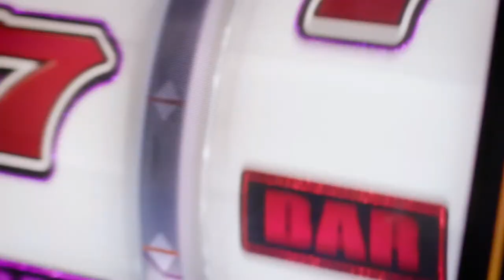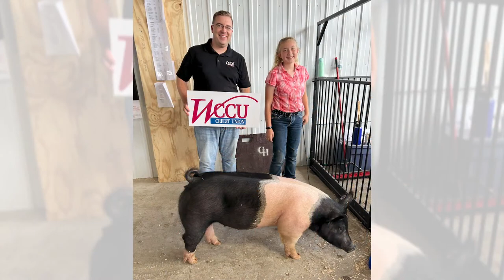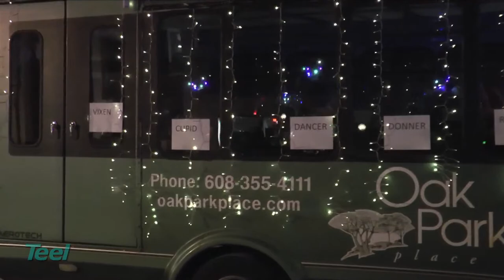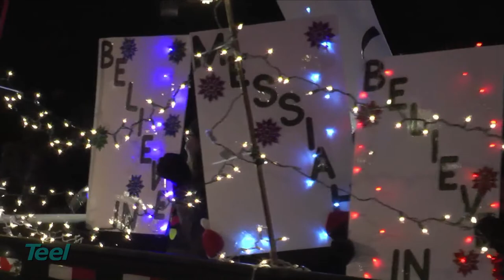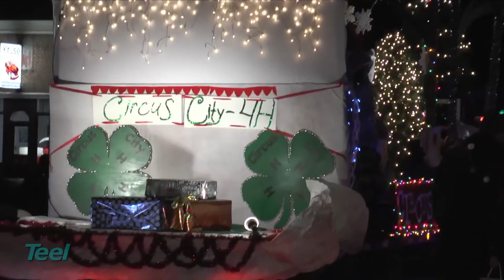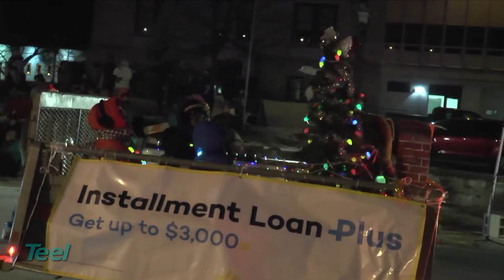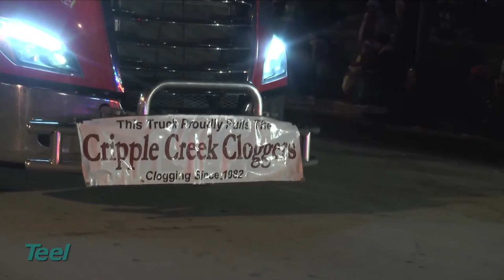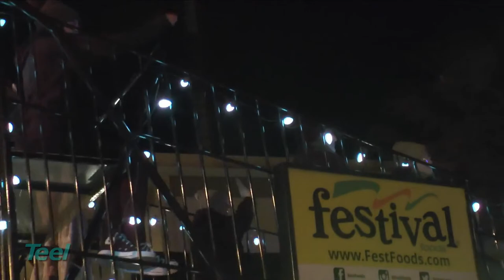Baraboo Christmas Light Parade 2022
The Downtown Baraboo Christmas Light Parade presented by Pizza Ranch!
Our broadcast is supported by:
And our community partners:
AT&T Baraboo
Ho-Chunk Gaming Wisconsin Dells
Baraboo State Bank
SSM Health St Clare Hospital
McFarlane's
Bank of Wisconsin Dells